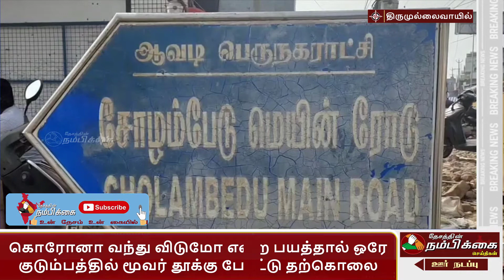கொரோனா வந்து விடுமோ என்ற பயத்தால் ஒரே குடும்பத்தில் மூவர் தூக்கு போட்டு தற்கொலை